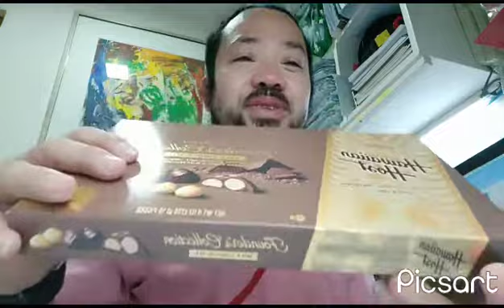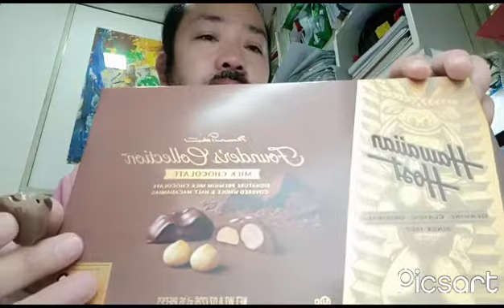NAKATIKIM DIN NG GARNING CHOCOLATE